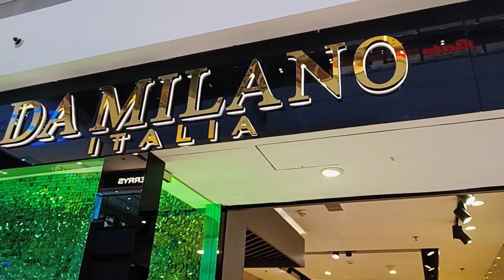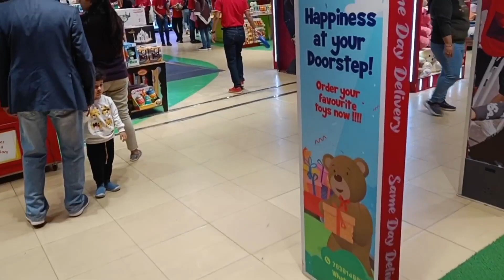चांदनी चौक साड़ी शॉपिंग || bahut mahnga hai sab || Sanumys vlog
ye ek vlog hai jahan ham kayi jgh gye shopping k liye but kuch jyada pasnd nhi aaya kyuki sab kuch bahut mahenga tha or bila pati k mahengu shopping 😂😂😂 na baba na